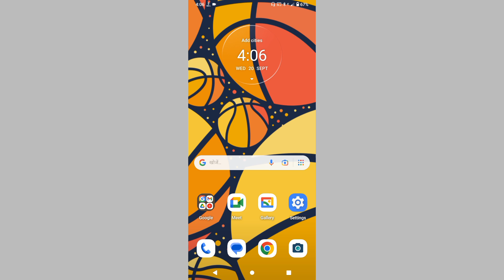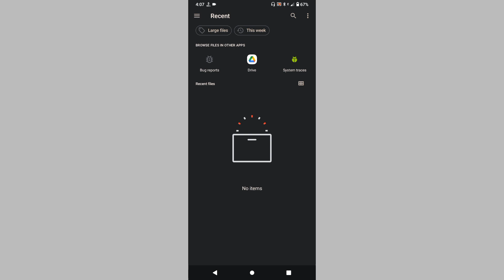Moto G73 5G How To Full Setup Ringtone Settings Problem Solve